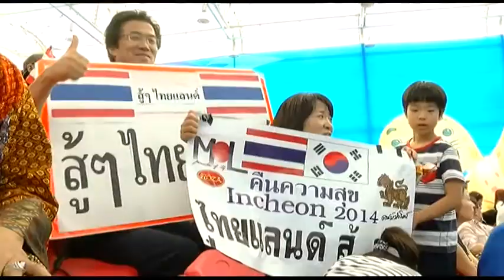รายงานพิเศษยกน้ำหนัก